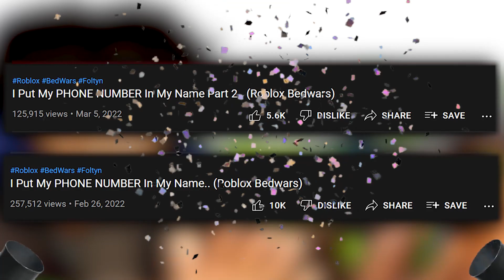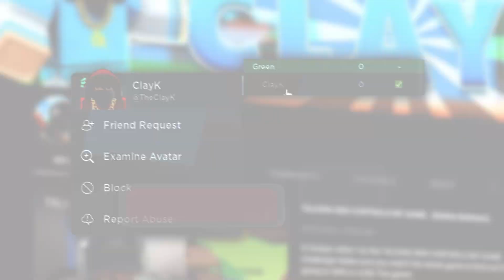I Put My PHONE NUMBER In My Name And DANCED After EVERY KILL.. (Roblox Bedwars)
I Put My PHONE NUMBER In My Name And DANCED After EVERY KILL In Roblox Bedwars.

--Socials--